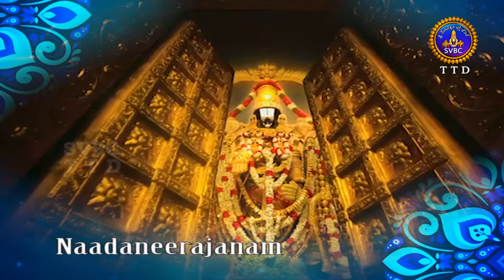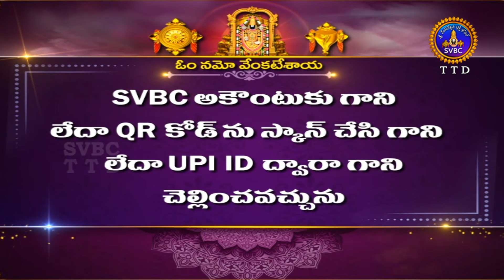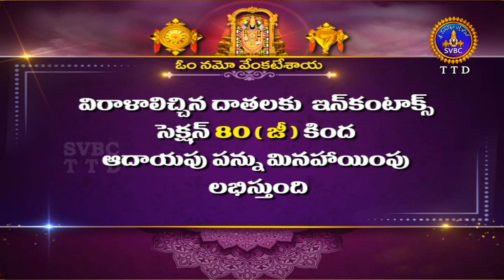Nadaneerajanam || Bharatanatyam ||K.Krishna Tejasvi Team || Bengaluru || 13-11-2024 || SVBC TTD